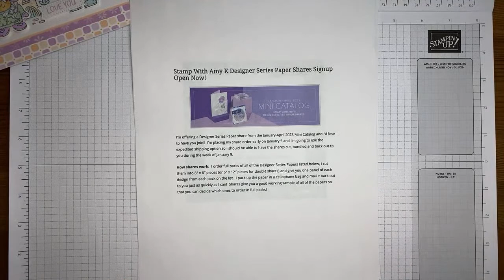Stampin’ Up! Friendly Gnomes Valentine Card Tutorial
I used the Stampin' Up! Friendly Gnomes stamp set from the upcoming January-April 2023 Mini Catalog to create a valentine card in this video.